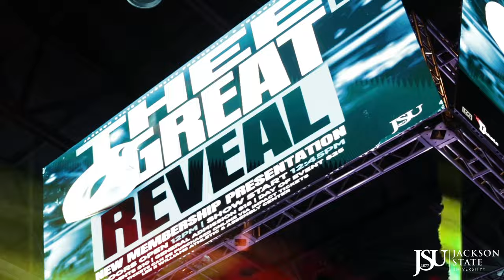THEE Great Reveal '24 Recap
Relive the excitement of our annual Greek Life event: THEE Great Reveal! Brotherhood and sisterhood were on full display as fraternities and sororities presented their new members during this Jackson State University tradition.

ALPHA PHI ALPHA FRATERNITY, INC. was founded on December 4, 1906. Delta Phi Chapter was established at JSU on March 3, 1953.

ALPHA KAPPA ALPHA SORORITY, INC. was founded January 15, 1908. Gamma Rho Chapter was established at JSU on April 24, 1949.

OMEGA PSI PHI FRATERNITY, INC. was founded on November 17, 1911. Upsilon Epsilon Chapter was established at JSU on March 25, 1949.

DELTA SIGMA THETA SORORITY, INC. was founded on January 13, 1913. Delta Pi Chapter was established at JSU on November 5, 1952.

PHI BETA SIGMA FRATERNITY, INC. was founded on January 9, 1914. Alpha Beta Chapter was established at JSU on November 21, 1927.

SIGMA GAMMA RHO SORORITY, INC. was founded on November 12, 1922. Alpha Tau Chapter was established at JSU in 1941.

KAPPA KAPPA PSI NATIONAL HONORARY BAND FRATERNITY was founded on November 27, 1919. Eta Eta Chapter was established at JSU on October 28, 1977, and rechartered on April 3, 2020.

TAU BETA SIGMA NATIONAL HONORARY BAND SORORITY was founded on March 26, 1946. Zeta Iota Chapter was established at JSU on May 6, 1978.